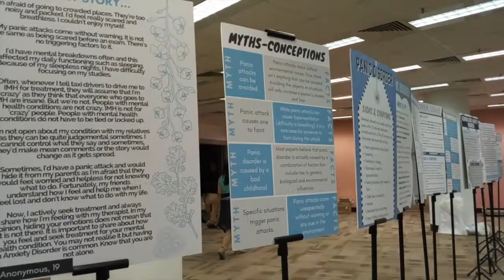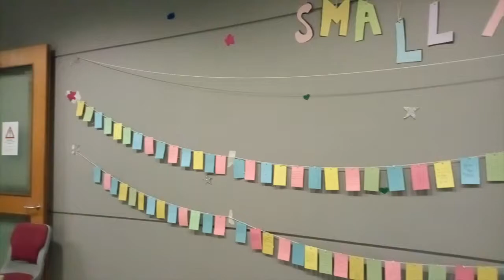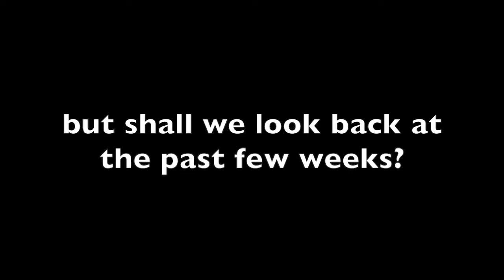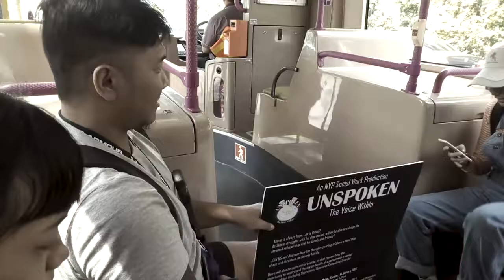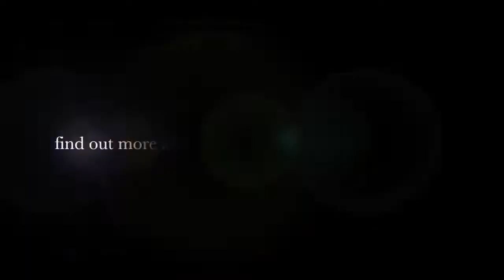What A Journey!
Now that you've seen the product of our hard work, it's time for you to finally witness (in full sound volume, may I add) of what has been going on prior to the actual day -- and of course, the behind-the-scenes work that we have to do on the day itself too. Thank you to all who came to join us in the success of the months of labour!